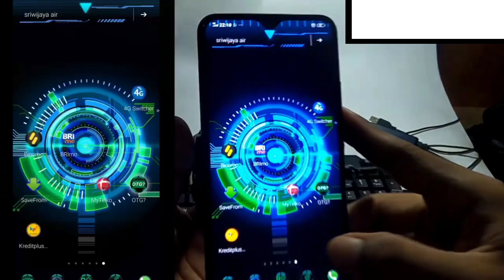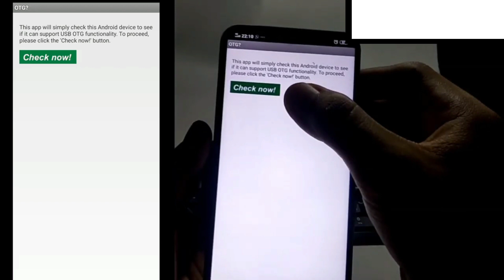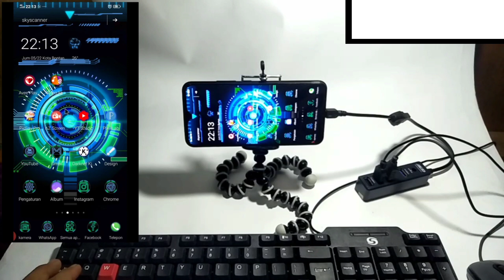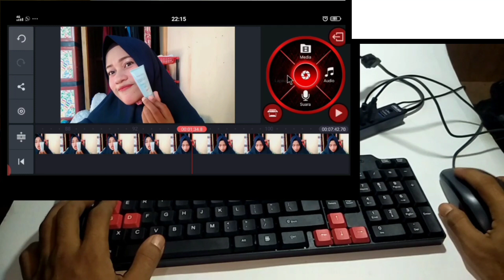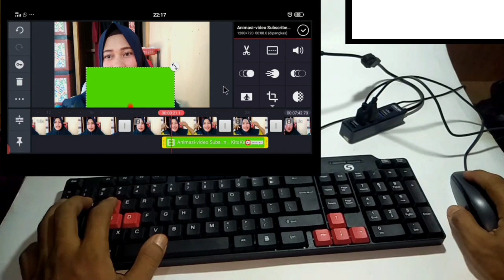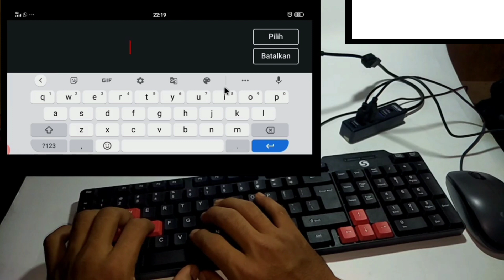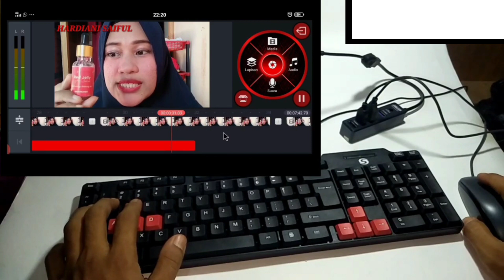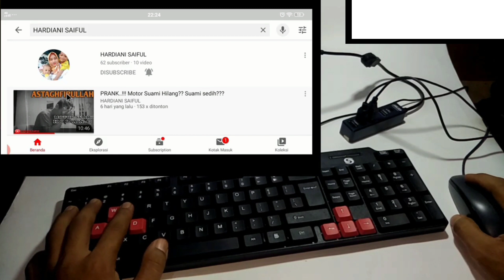Menghubungkan keyboard dan Mouse di HP Android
Halo man teman..
Di video kali ini saya akan memberikan penjelasan bagaimana cara menggunakan keyboard dan mause di android
Dan apa saja yang di butuhkan simak sampai habis videonya.
Saya juga memberikan tutorial edit video di kinemaster dengan menggunakan keyboard dan mouse .
Sangat menarik .

Semoga bermanfaat ...

Halo Para pejuang Dolar

Di vidio saya kali ini saya akan bahas bagaimana cara mengedit dan mengupload konten reaction

Simak baik baik vidio ya ya guys

Yuk simak vidio saya kali ini
mulai tahun 2021 , channel ini akan membahas seputaran youtube, dari membuat akun youtube sampai peraturan-peraturan youtube terbaru 2021 ,
kita akan bahas sedikit-sedikit di channel ini.

semoga video ini membantu menjawab apa yang menjadi keresahan youtuber pemula di tahun 2021 .

jika Suka dengan videonya Like
jika Videonya membantu kalian, kalian bisa share ke teman-teman kalian atau pacar, mantan, selingkuhan, istri, suami, kakek, nenek, cucu,, sembarang ajalah